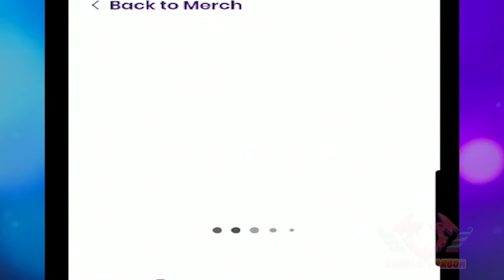Never Enough Cover by Double Dragon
we love you guys !!! thank you!!
Cover from the original song
Artist: Loren Allred
Movie: The Greatest Showman
Released: 2017